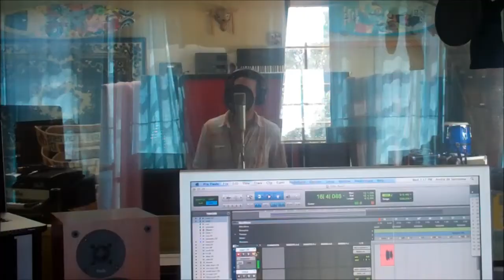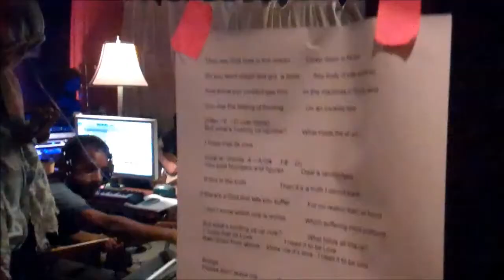The Recording of the Upcoming Album by Michael Tiernan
Here's a little taste of the process that I love so much - in the studio, creating, crafting, and bringing these songs to larger than life. I'm so excited for this new album, yet untitled, currently slated to drop late this Fall. We'll be taking pre-orders shortly, so check back Cheers!